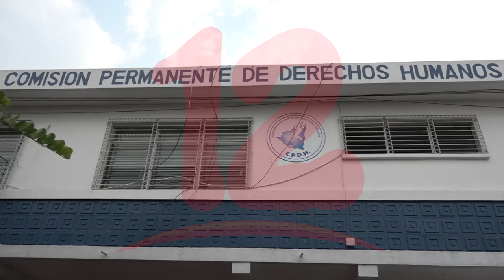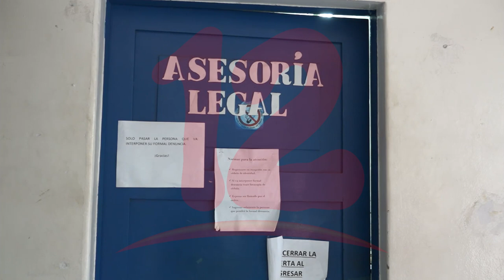Autoridades de Gobernación bloquean inscripción de CPDH como "agente extranjero"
NosResistimosAlEmbargo Autoridades de Gobernación bloquean inscripción de CPDH como "agente extranjero"